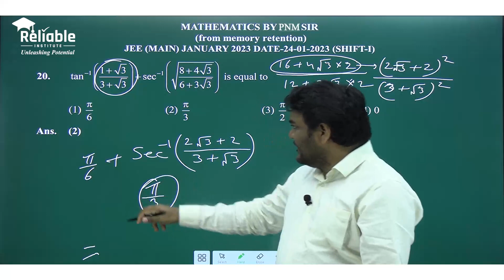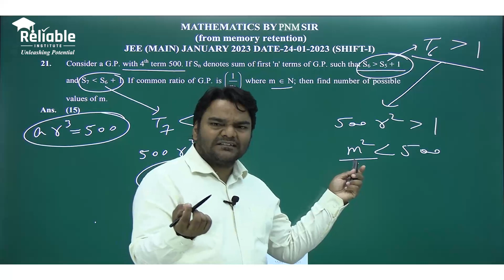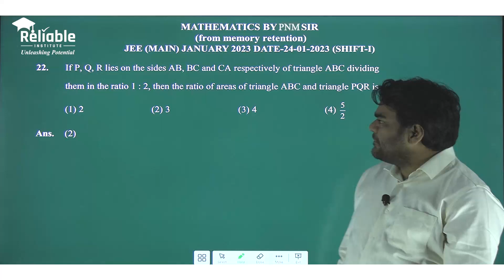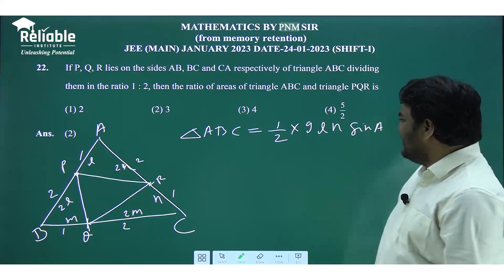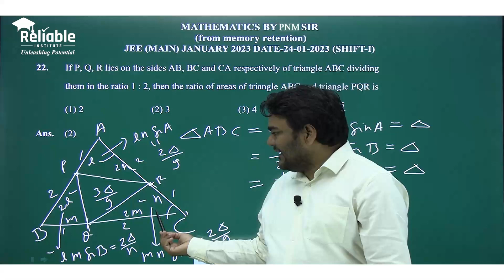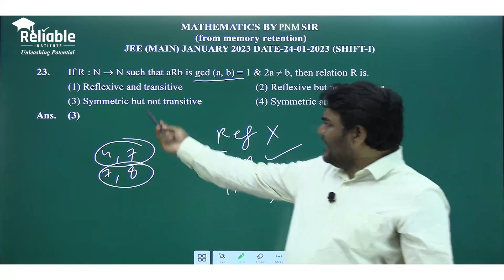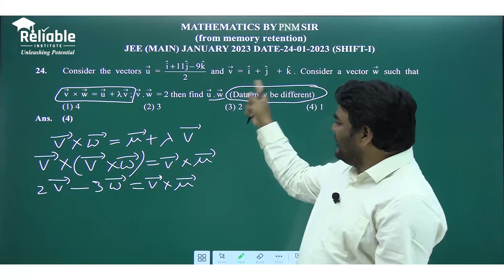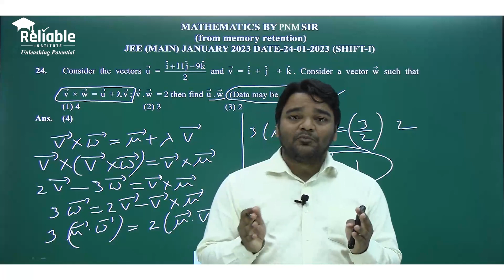JEE-Main 2023 Video Solutions | Paper-1, Shift-1 (Memory Based) | Mathematics | Q20 TO Q24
Video Solutions of Questions ( 20 to 24 ) by Reliable Institute, KOTA.
JEE-Main Paper-1, Shift-1 (Memory Based)
Date- 24th January 2023
Subject- Mathematics